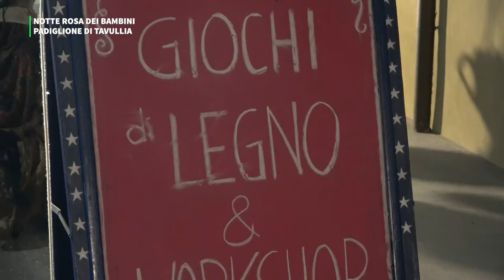NOTTE ROSA DEI BAMBINI 2022 A PADIGLIONE DI VALLEFOGLIA